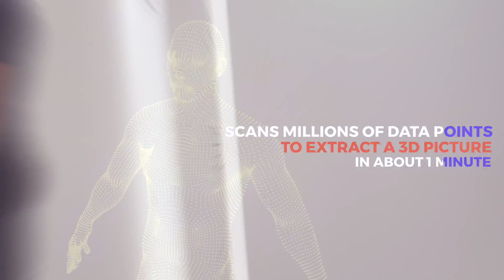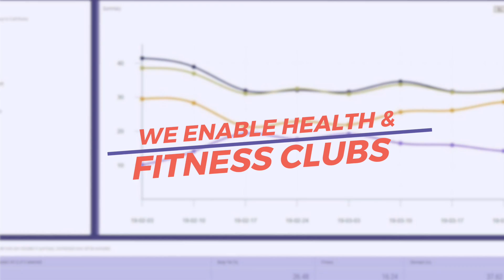Size Stream 3D Body Scanners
Size Stream's cutting-edge 3D body scanners and software solutions are specifically designed to address the needs of Apparel Retailers, Uniform Providers, and Fitness Clubs. Our 3D scanners provide customers with 240 highly accurate body dimensions including ISO standard apparel measurements and key body composition metrics such as body fat % and lean muscle mass.